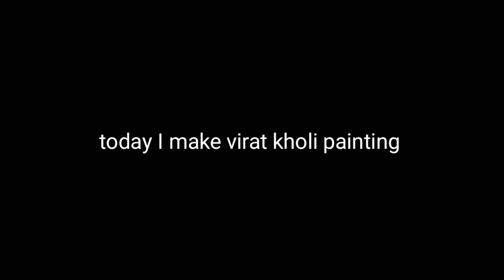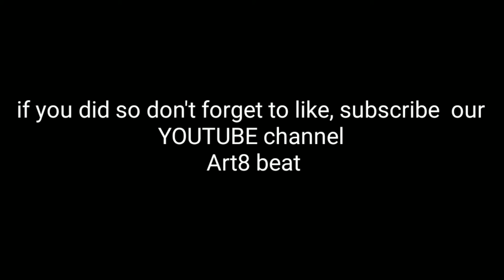Virat kholi painting | fan art | Virat kholi water colour painting | by Rahul Jangid.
Welcome back to the channel everyone my name is Rahul and you watching heartbeat.

 today we are making a sketch of Virat Kohli today so let's start the art  with me Rahul Jangid I am in painter today I painting videos on YouTube and try to entertain you and I hope you definitely subscribe my channel if you like my videos so don't forget to like my videos and you really like my videos of how I hope you can share also so by the way in this painting I am going to make a Virat Kohli sketch the famous cricketer number one batsman Virat Kohli is my favourite batsman and I make he is painting because is my favourite and all Indians are fans favourite also I think so and anyway solus focus on this painting so this painting at ok time around 5 day to complete this painting is going to very hard working for me like I make a painting Virat Kohli and Anushka Sharma before 1 year that's video is give me a really good use so I think I have to make Second one also so I make that video for you and you guys please enjoy this video and I think you enjoy this video if you did so don't forget to like this video comment share and keep supporting your  art8 beat